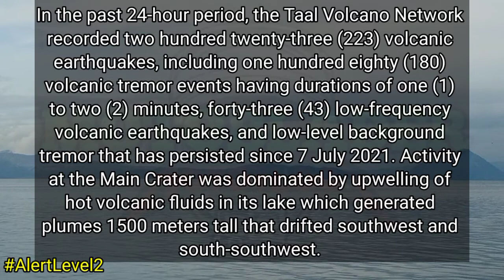TAAL VOLCANO UPDATE TODAY NOVEMBER 11, 2021 | ACTUAL SITUATION FOOTAGE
In the past 24-hour period, the Taal Volcano Network recorded two hundred twenty-three (223) volcanic earthquakes, including one hundred eighty (180) volcanic tremor events having durations of one (1) to two (2) minutes, forty-three (43) low-frequency volcanic earthquakes, and low-level background tremor that has persisted since 7 July 2021. Activity at the Main Crater was dominated by upwelling of hot volcanic fluids in its lake which generated plumes 1500 meters tall that drifted southwest and south-southwest. Sulfur dioxide (SO2) emission averaged 10,280 tonnes/day on 10 November 2021. Based on ground deformation parameters from electronic tilt, continuous GPS and InSAR monitoring, Taal Volcano Island has begun inflating in August 2021 while the Taal region continues to undergo very slow extension since 2020.

Alert Level 2 (Increased Unrest) prevails over Taal Volcano. DOST-PHIVOLCS reminds the public that at Alert Level 2, sudden steam- or gas-driven explosions, volcanic earthquakes, minor ashfall, and lethal accumulations or expulsions of volcanic gas can occur and threaten areas within and around TVI. DOST-PHIVOLCS strongly recommends that entry into Taal Volcano Island, Taal’s Permanent Danger Zone or PDZ must be strictly prohibited, especially the vicinities of the Main Crater and the Daang Kastila fissure, and occupancy and boating on Taal Lake. Local government officials are advised to continuously assess and strengthen the preparedness of previously evacuated barangays around Taal Lake in case of renewed unrest. Civil aviation authorities must advise pilots to avoid flying close to the volcano as airborne ash and ballistic fragments from sudden explosions and wind-remobilized ash may pose hazards to aircraft. DOST-PHIVOLCS is closely monitoring Taal Volcano’s activity and any new significant development will be immediately communicated to all stakeholders.

Peace Yow!